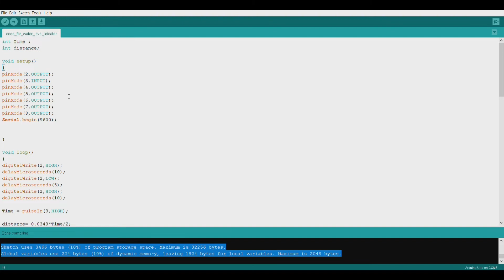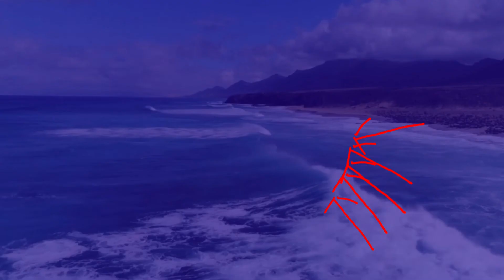HOW TO CREAT WATER LEVEL INDICATOR WITH IN 5 MINUTES 🔥 || ARDUINO PROJECTS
@Arduino projects
Hello all :)

code 👨‍💻

👉3. LED
link to purchase

👉4.9V BATTERY
link to purchase

👉5. BREADBOARD AND JUMPER WIRES
link to purchase
👉6. 10K OHM RESISTERS
link to purchase

baground music 🎶

ASK ANY QUERIES RELATED TO VIDEO/COLLABORATION  THEN
FIND ME ON